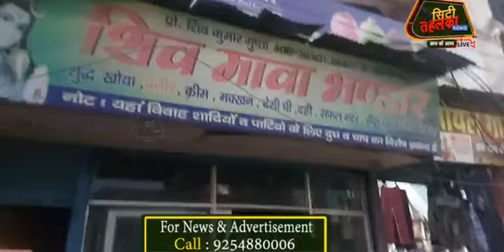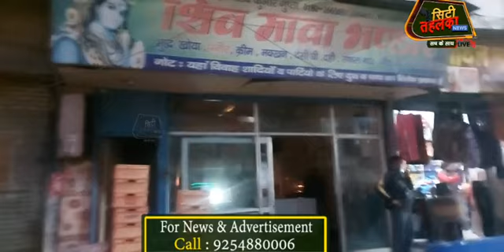जिला कष्ट निवारण समिति की बैठक में दुष्यंत चौटाला ने लिया बड़ा एक्शन देखिये मामला || LIVE CityTehelka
# कष्टनिवारणसमिति,